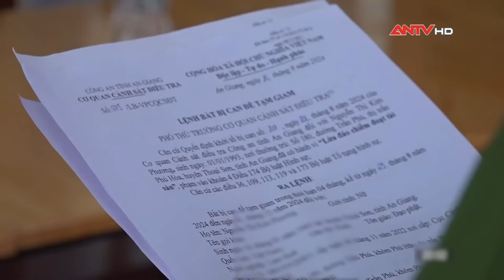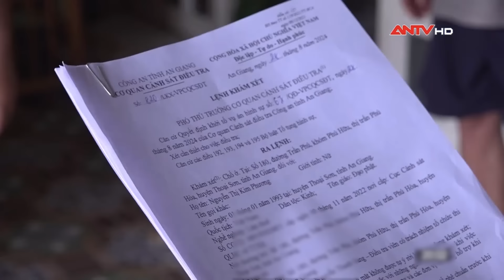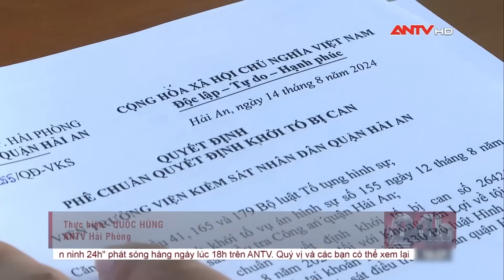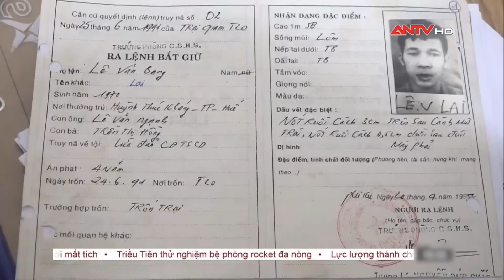Tin tức an ninh trật tự nóng, thời sự Việt Nam mới nhất 24h sáng ngày 30/8 | ANTV